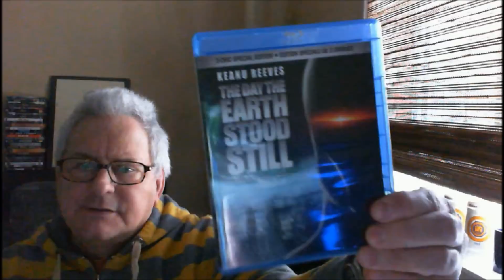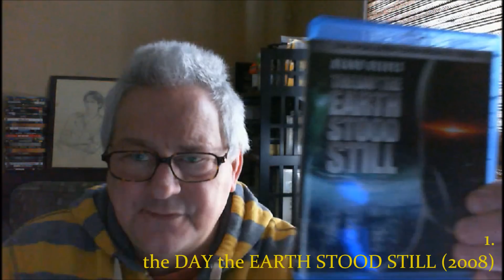Our.Daily.FEBs 1 - THE DAY THE EARTH STOOD STILL - 2008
Movie # 1 from my 29 day Feb-Film-Fest of fun, fear, and fab - OUR-DAILY-FEBs.